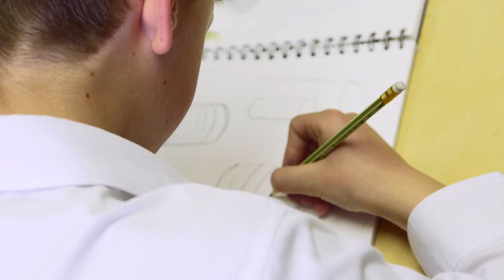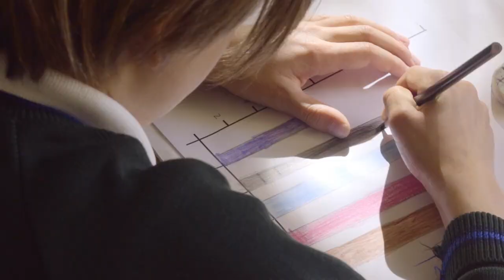Heath Mount School - Virtual Tour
Heath Mount is a thriving, independent coeducational Preparatory School for children from 3 to 13. Set on 40 acres within the idyllic Woodhall Park estate, near Ware and Hertford, our pupils enjoy an education at one of the oldest Prep Schools in the country, and our strong traditional approach to academic excellence is combined with a forward-thinking approach to learning.